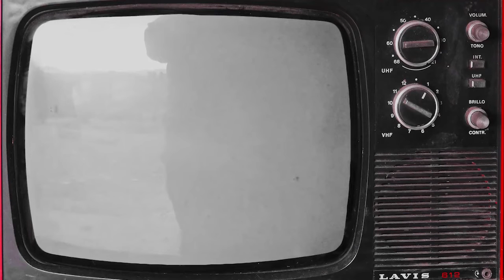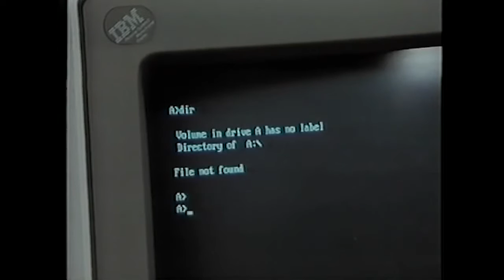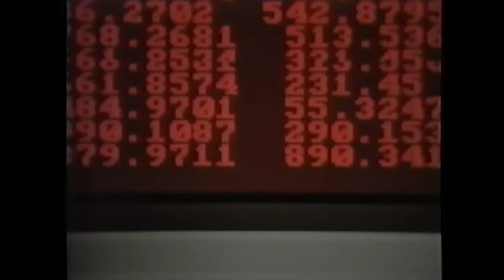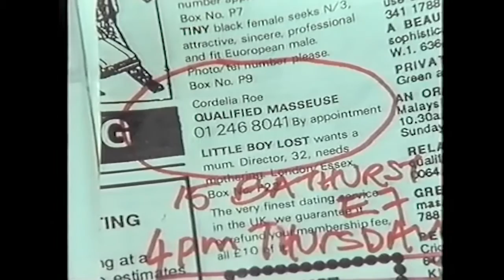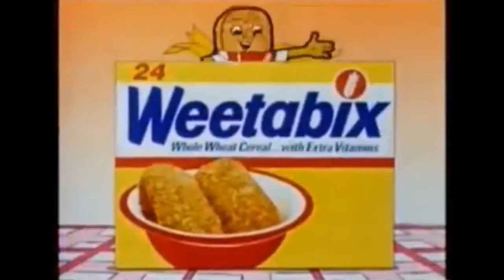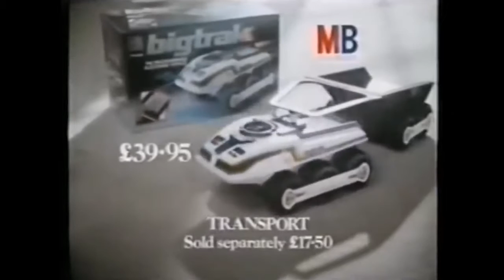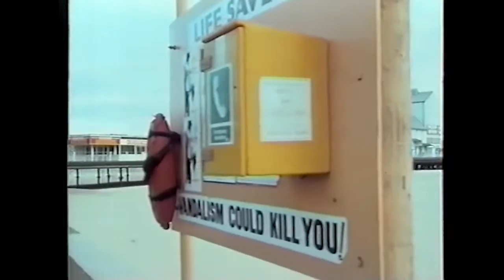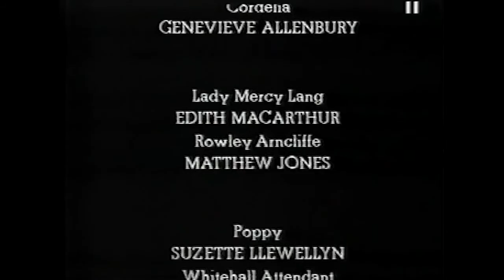LSTV presents: MENACE UNSEEN (1988) episode 2 of 3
LSTV - LIVE-STREAM TELEVISION brings an old UK TV experience including old-school 80s television adverts in the ad-breaks that'll bring back some happy memories.

Tonight on LSTV:
*  MENACE UNSEEN (1988) Part 2 of 3
After his business partner Robert Shriving is killed by an exploding computer, Duncan Free (Ian Ogilvy) sets out to uncover a network of powerful individuals who are using technology to collect personal data for their own ends.